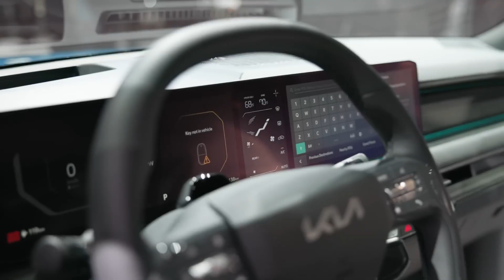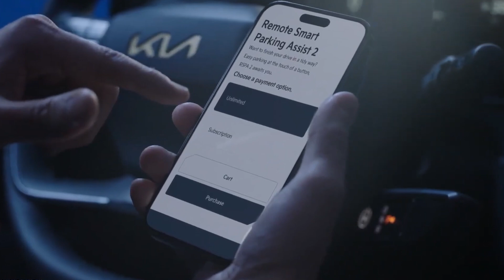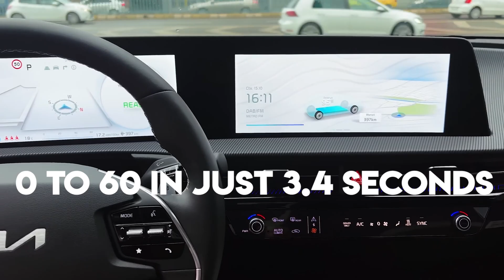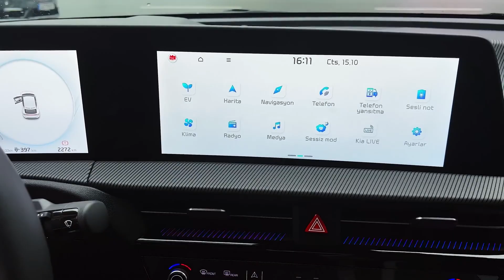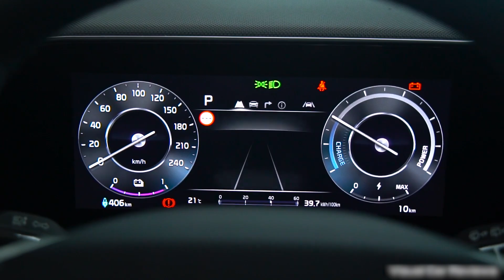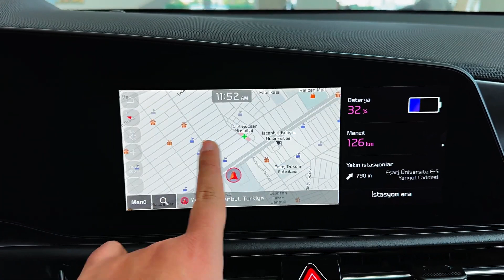Kia's EV Lineup: Which One Should You Buy?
Kia has been making a solid mark on the EV world, and it is about time we discuss some of the most amazing cars they will be launching in the coming years to keep the buzz up! Let's see the amazing Kia EV Models coming in 2023 and 2024!

Welcome to EV World, where to tell you everything exciting in the world of cars!

Inspirations:

Kia EV9 & EV9 GT-Line reviewed - the most comprehensive review on EV9 yet

Kia EV6 GT: Almost Perfect!

2023 Kia Niro EV – Better than EV6? – Driven & Reviewed